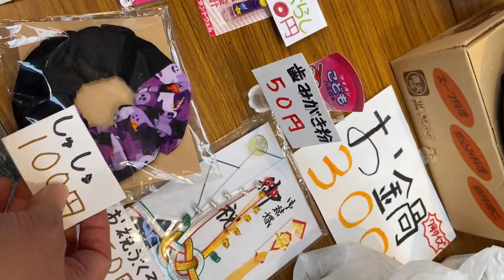Free Market in KOMAGAWA Shotengai